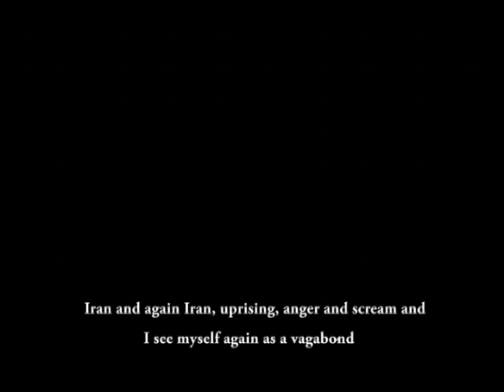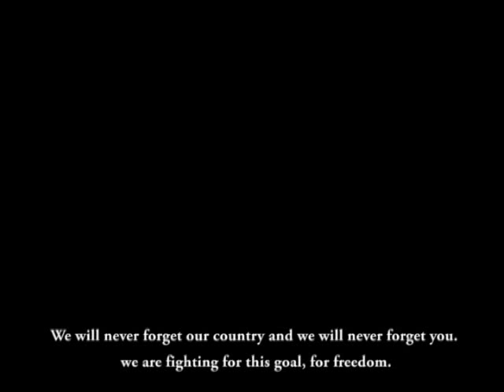Iranian Anger And Love part 1 of 4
A short reportage documentary about Iranian protest in Stockholm by Shahram Qadir ,
Dedicated to all Iranian people.
Iranian Anger and Love